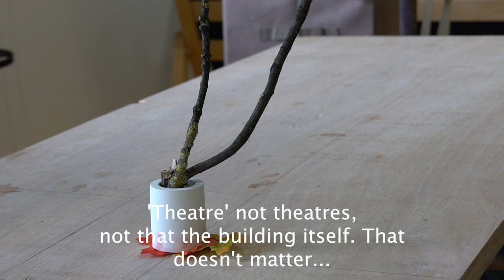from marty with love (ii)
A conversation around Eddie and gobscure's foraged Ikebana focusing on some of the themes of gobscure's Practice Makes Practice Residency, working with NewBridge's Marketing Coordinator, Kitty McKay, and artist, Eddie Doyle, to think about (anti)social media, slower paces, art worlds and acts of disruption.

Marty was gobscures best friend and lived in Shieldfield for decades until her death age 82. from Marty with love (i) ikebana was part of gobscures nudging meteors, Arthouse, Wakefield.

Credits

Foraging and Ikebana by gobscure and Eddie Doyle

Video and subtitles by Kitty McKay

Small concrete vessel from Blackbird Studio